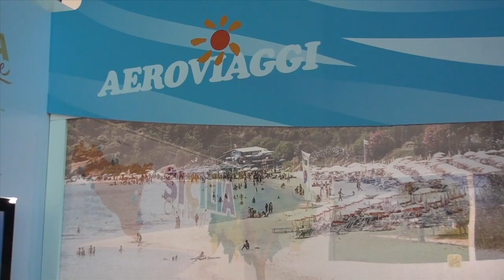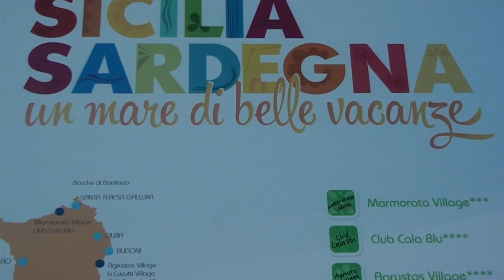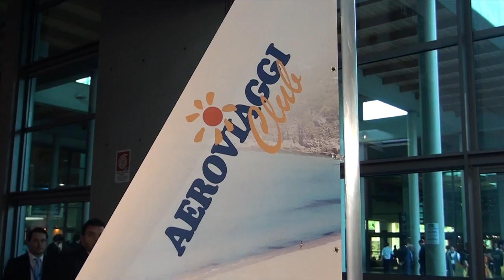Antonio Mangia racconta della nuova struttura in Sardegna di Aeroviaggi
Il presidente del gruppo Aeroviaggi Antonio Mangia racconta ai microfoni di Webitmag del nuovo albergo aggiunto al suo portoflio; una struttura a Bodoni, Sardegna, la quarta dell'isola a cui se ne aggiungono 8 in Sicilia.